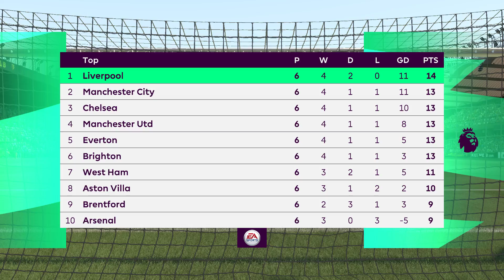FIFA 22 | Watford vs Liverpool - English Premier League - Full Match & Gameplay